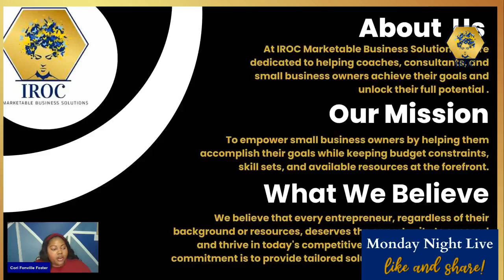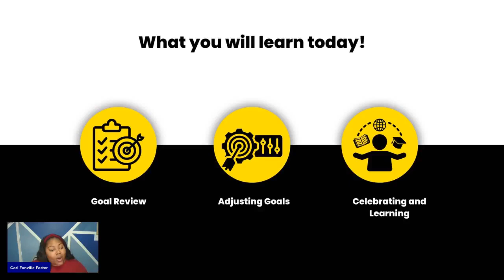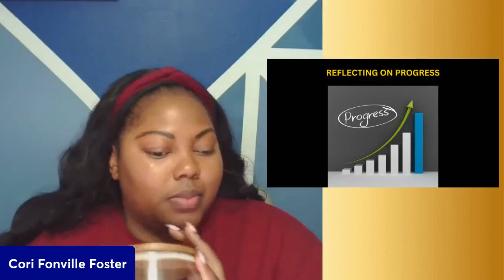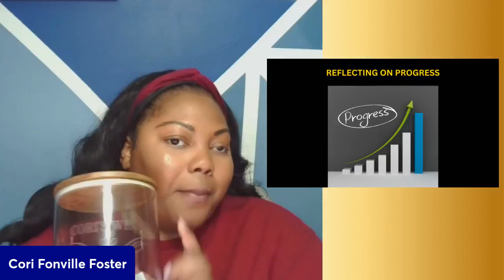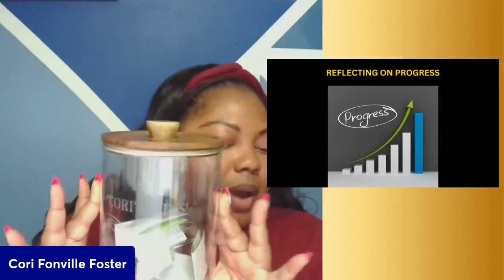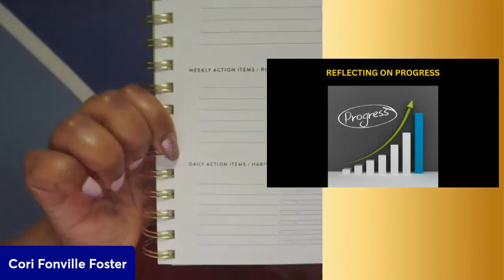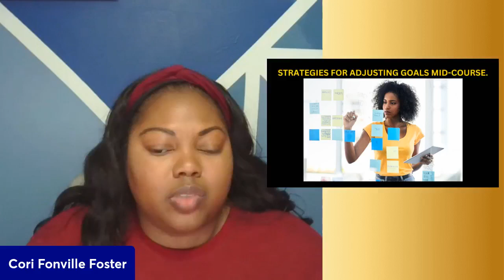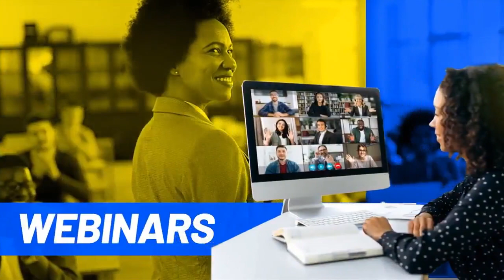Reflecting and Adjusting: Fine-Tuning Your 2024 Goals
Learn how to reflect on your progress and adjust your goals for continued success.

Key Takeaways:
The importance of regular goal review.
Strategies for adjusting goals mid-course.
Celebrating milestones and learning from setbacks.